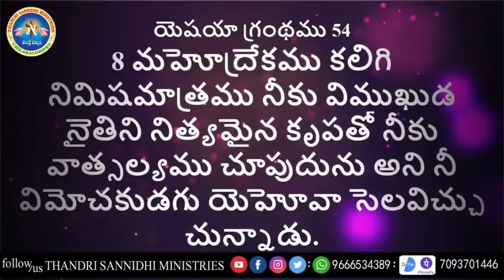మనుషుల సహాయం కోరి బంగపడ్డావా.!కానీ దేవుడు నీకు చేయబోతున్న సహాయం చూడు.?NEW MSG BY BRO SHALEM RAJ GARU